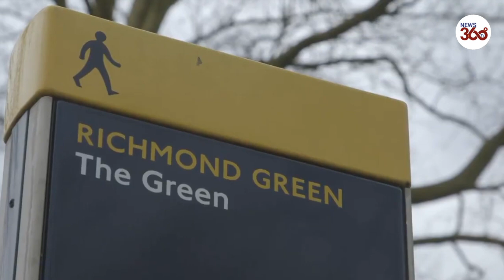London police arrest citizens in a park due to social distancing rules- News 360 Tv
Police detained multiple citizens as they cleared a park in southwest London's Richmond Green on Saturday.

The current nationwide lockdown forbids any social mixing between households and allows people to leave home only for limited reasons.

The government has defended the measures as necessary to curb the spread of the virus and to alleviate the burden on an already strained healthcare system.